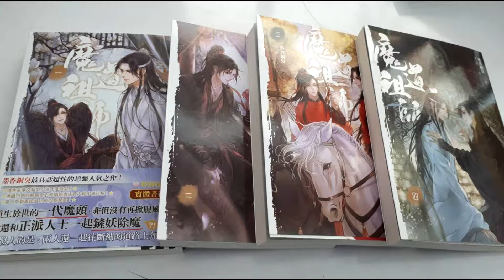无羁 (FANG COVER)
อินน์...มากไปหน่อย ไม่มากหร๊อก...แค่มีต้นฉบับไว้ในครอบครอง เท่านั้นจริงๆ